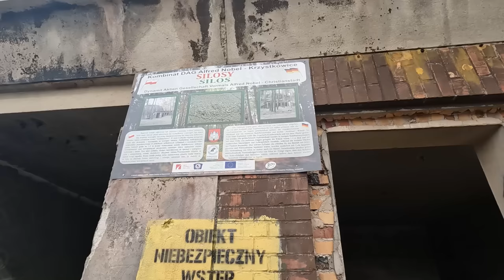Tarnname Ulme - Die größte Munitionsfabrik im dritten Reich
Dicht hinter der Deutsch-Polnischen Grenze befinden sich die Hinterlassenschaften der größten Munitionsfabrik aus dem dritten Reich. Verlassene Gebäude, eingestürzte Silos und die weltgrößten Munitionsmagazine warten darauf erkundet zu werden. Ich wünsche gute Unterhaltung bei diesem Video.